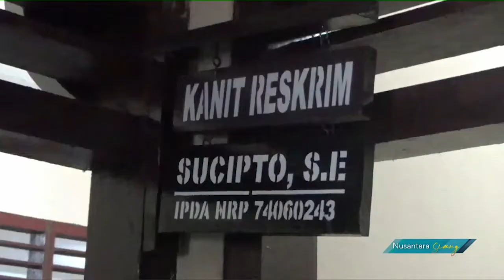Curi Sepeda Motor, Tukang Las Terancam 7 Tahun Penjara